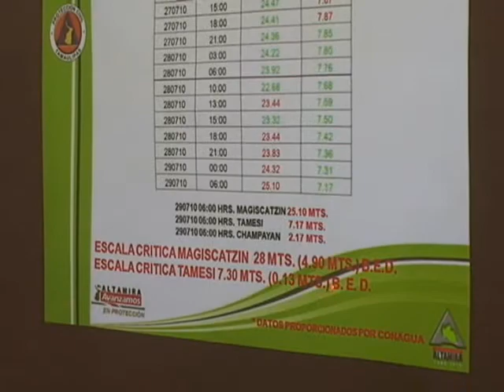ACCIONES CONTRA INUNDACIONES